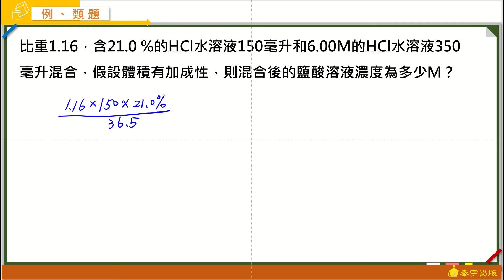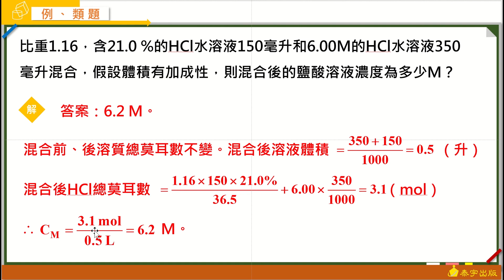高中化學(全) Great完全攻頂講義 動態解題（單元3-2 例題5）泰宇出版．翔宇文化